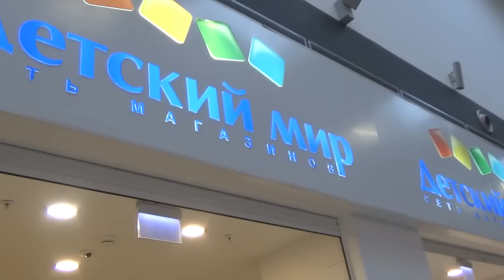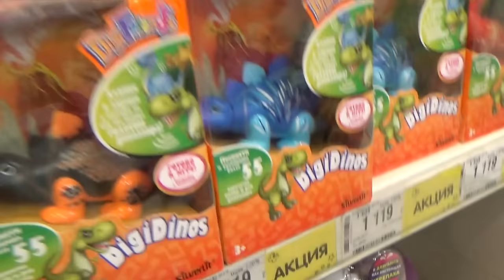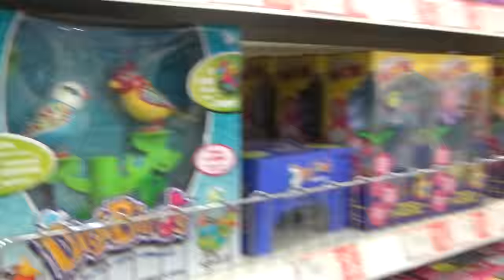Алиса выбирает НОВЫЕ ИГРУШКИ для детей в детском магазине !